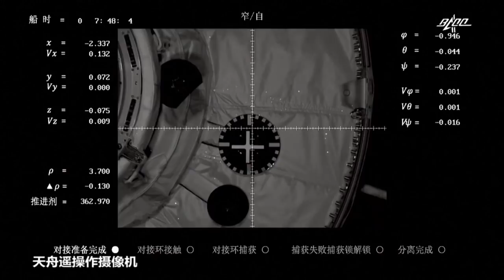Chinese robotic spacecraft docks with the country's new space station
An automated space module has successfully docked with China's new space station, Tianhe, to deliver living supplies and space suits.